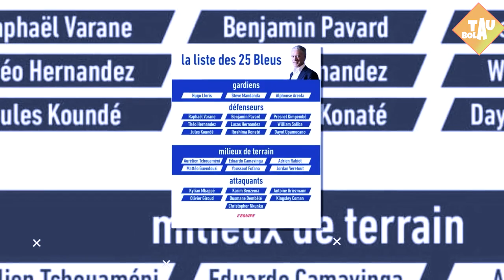SEPAKAT❗RONALDO TINGGALKAN MU,JANUARI😱ANCELOTTI BAJAK RAFAEL LEAO😲TEN HAG INCAR ENZO FERNANDEZ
🔴Cedera, Mane Absen di Piala Dunia 2022
🔴Pep Guardiola: Piala Dunia 2022 Gila
🔴Blatter: UEFA Bantu Qatar Jadi Tuan Rumah Piala Dunia 2022
🔴Prancis Umumkan Skuad Piala Dunia 2022
🔴Bale Dilarang Main Golf Selama Piala Dunia 2022
🔴Gary Neville Gak Yakin Arsenal Bisa Juara Liga Inggris
🔴Lewandowski Raih Sepatu Emas Eropa
🔴Carragher Terkejut dengan Rencana FSG Lepas Kepemilikan Liverpool
🔴Klopp Tetap di Liverpool Sekalipun FSG Pergi
🔴Tampil Bagus Lagi di Liverpool, Salah Dipuji Legenda MU
🔴Graham Potter Beri Semangat ke Reece James
🔴Arsenal kalah dari Brighton
🔴Manchester City menang atas Chelsea
🔴Caoimhin Kelleher Jadi Pahlawan Liverpool
🔴Ancelotti Mengakui Performa Real Madrid Alami Penurunan
🔴Ancelotti Desak Florentino Perez Boyong Dua Pemain Bintang Serie A
🔴MU dan Everton Diklaim Sudah Buka Negosiasi Soal Rencana Kepindahan Luke Shaw
🔴Lupakan De Jong, Manchester United Fokus Kejar Gelandang Timnas Argentina
🔴MU dan Ronaldo Dilaporkan Sepakat Berpisah pada Januari

berita bola
hasil pertandingan
berita chelsea
berita liverpool
berita arsenal
berita ac milan
berita juventus
berita barca
berita real madrid
bayern munchen
borussia dortmund
berita psg
lionel messi
cristiano ronaldo
haaland
neymar
resmi
transfer resmi
hasil pertandingan
hasil bola
hasil pertandingan liga champion
hasil liga champion tadi malam
hasil pertandingan liga champion tadi malam
hasil pertandingan malam ini
hasil pertandingan hari ini
Real madrid, benzema, manchester city, man city, man united, manchester united, haaland, juventus, juve